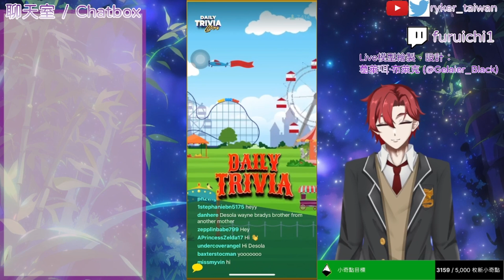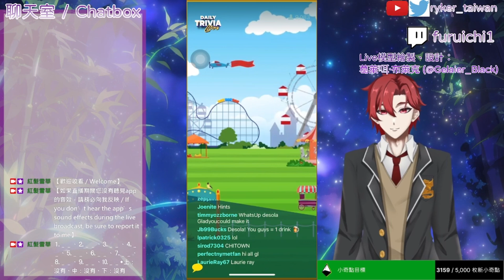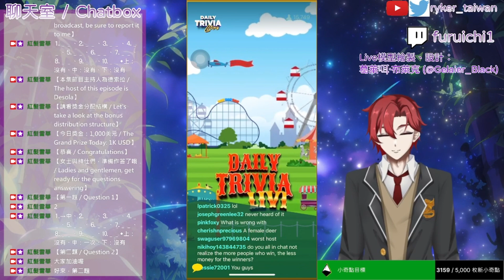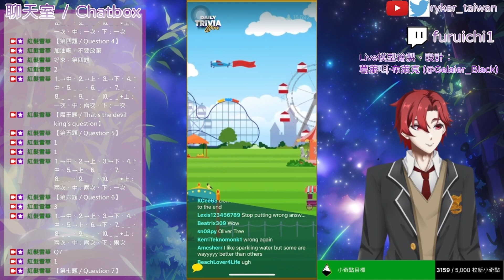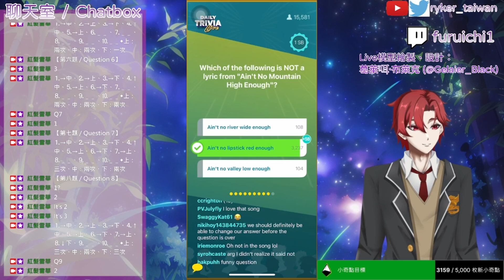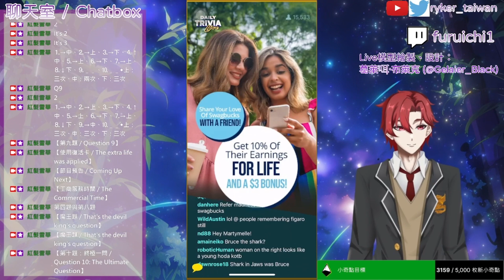問答遊戲『Swagbucks LIVE』（SwagIQ）遊玩 2024-7-18（美國時間） ∕ 2024-7-19（臺灣時間） 主持人：德索拉（Desola）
遊戲日期：July 18ᵗʰ, 2024（US Time） ∕ July 19ᵗʰ, 2024（Taiwan Time）
主持人：德索拉（Desola）